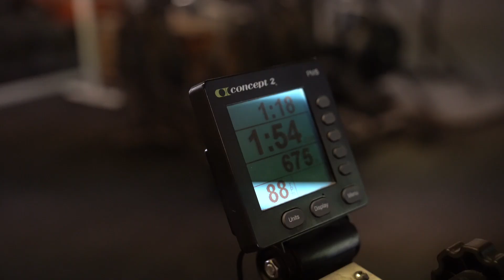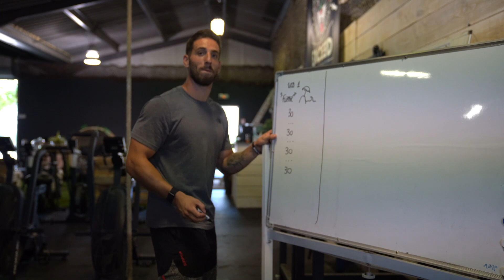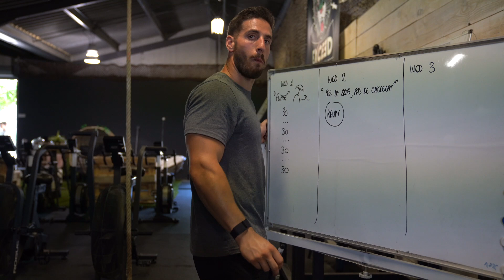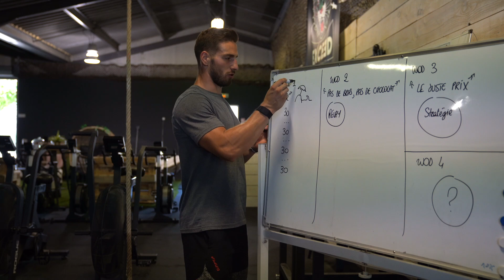VLOG 28 - Prépa WAATH JEUX 🔥☀️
Aujourd'hui, on vous propose de nous suivre dans la préparation des WAATH JEUX HYÈRES qui vont avoir lieu ce weekend des 16 & 17 Juillet chez nous, à EXCEED HYÈRES 💥

AU PROGRAMME :
▪️ Teasing sur les WODs de la compétition par notre coach Orlan
▪️ Un training by the FIT CLUB
▪️ La préparation des packs athlètes et podiums
▪️ L'équipe des TOURISTES qui s'entraine à la box
▪️ Des petites anecdotes toujours aussi sympathiques

Certes tu es peut-être déjà inscrit et déjà en route pour venir nous rejoindre à la compétition de ce weekend, mais sache qu'il y en a encore d'autres dans l'année !
- WAATH JEUX HYÈRES édition spéciale (TEAMS F/F et H/H) les 13 & 14 Août
- WAATH JEUX LAXOU (TEAMS H/H et H/F) les 22 & 23 Octobre 2022

Maintenant que tu as un aperçu de ce que ça donne dans les coulisses, t'es pas un peu impatient d'y être ? Nous si ! 😉

Et si tu veux être fin prêt pour les compétitions comme le sont nos coachs, opte pour la même programmation qu'eux, made by THE FIT CLUB (Mickael Wach) : choisis COMPETITOR
Tu y trouveras tout ce qui est nécessaire pour devenir un athlète doté d’une condition physique généralisée complète 💥

On a aussi tout un tas de  programmations, pour des objectifs divers et variés, tu trouveras forcément ton bonheur et/ou une solution à tes problèmes, et ça se passe ici :

Pour aller voir ce que font nos coachs, et découvrir encore plus la TEAM, ça se passe là :